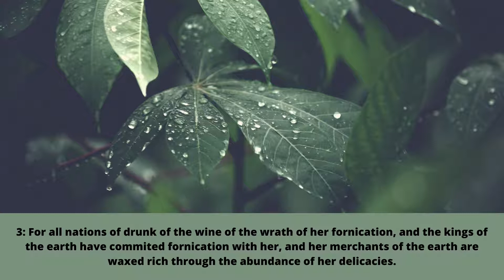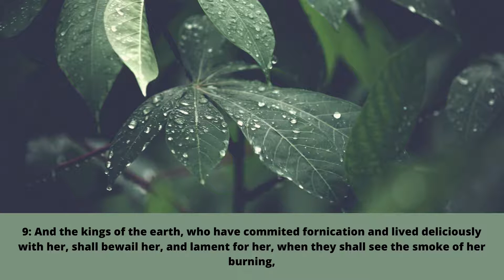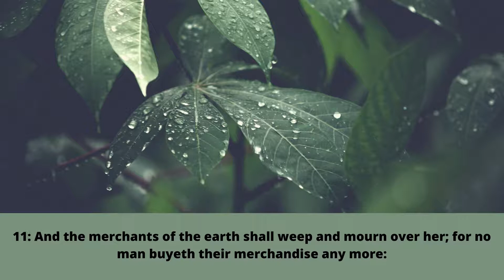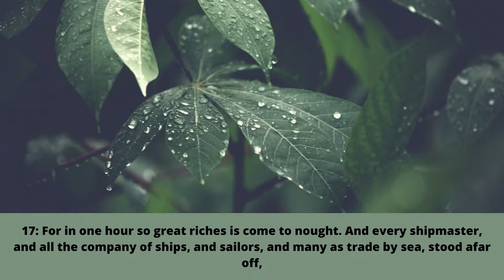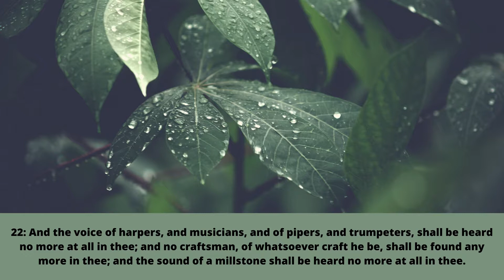Revelation 18 KJV | BIBLE READING, CALM MUSIC, AUDIO, & VERSES